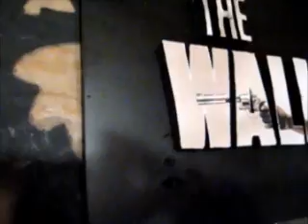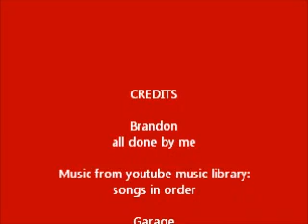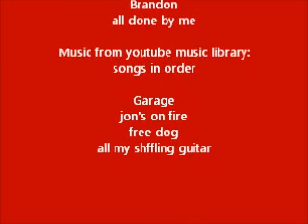walking dead fan art woodworking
for the season premier of the walking dead, four days late cause I had to work. Check out my blog for projects like this and other woodworking ideas.